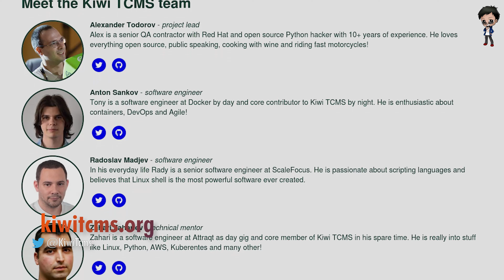Open Source mentoring with Git Python Django by Kiwi TCMS at HackConf 2019 - open source is for you!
Kiwi TCMS the leading open source test case management system. They are so passionate about open source and the community they have a 6 week free mentoring program to get you up to speed in open source, git, django and python

A software development conference for developers, by developers. HackConf is Bulgaria's premier software development conference, happening in Sofia.

Organized “by developers, for developers”, it covers a wide range of software development topics, regardless of the tech stack.

HackConf 2019 will include a full day of workshops on 11th of October, and two parallel tracks of talks during both conference days - 12th and 13th of October.

Open Source mentoring program by Kiwi TCMS at HackConf 2019 - open source is for you! DevRel

Follow on other socials for behind the scenes footage...